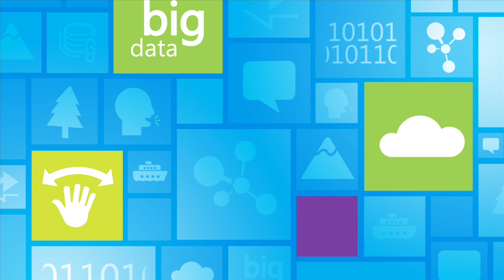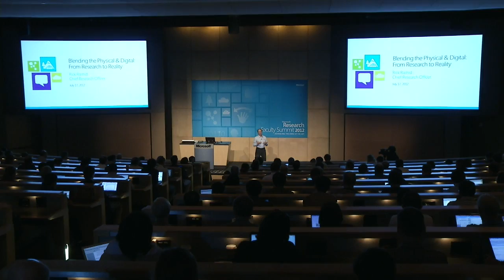Blending of Physical and Virtual Worlds: From Research to Reality; Fostering the Next Generation of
Breaking down the barrier between the real world and the virtual world is a staple of science fiction, but technology is coming closer to actually blurring the line.      At the 2012 Microsoft Research Faculty Summit, Rick Rashid, Microsoft chief research officer and head of Microsoft Research, presented new, exciting hardware and software advances that are contributing to a simpler, more natural integration of the physical and virtual worlds.